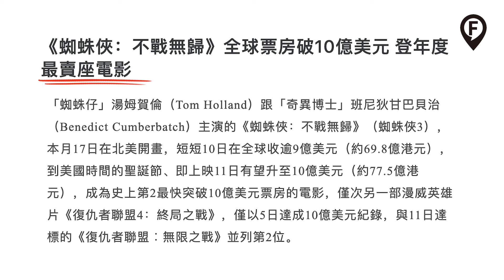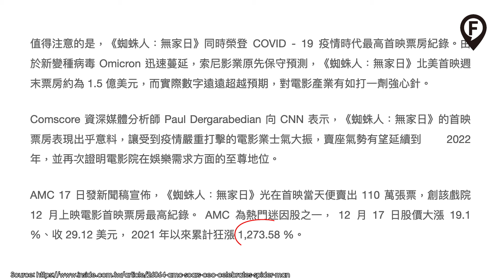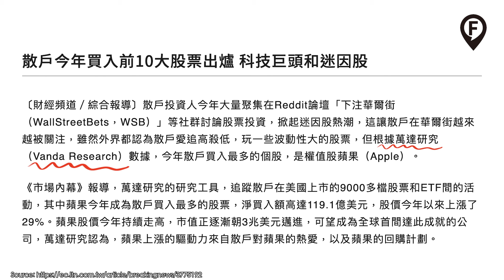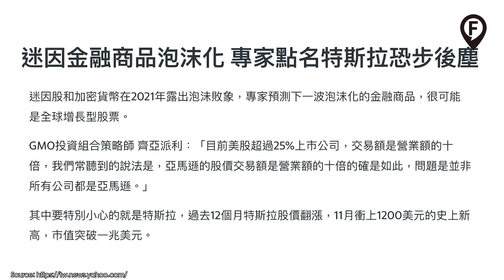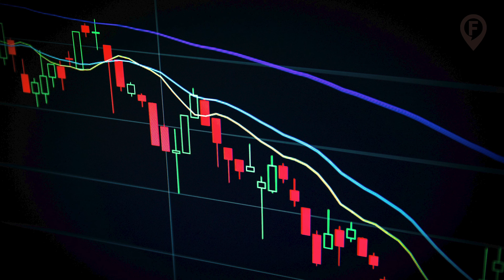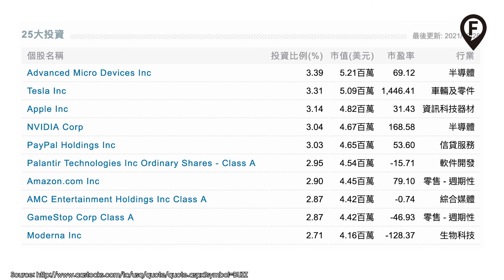【Spider-man 蜘蛛俠成救市英雄?!】 AMC爆升1200% 2021年大翻身｜Spider Man No Way Home｜迷因股 | 美股爆升消息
熱爆嘅《蜘蛛俠：不戰無歸》成為2021年全球票房冠軍。話題性十足，無論係咪粉絲都一定想入場支持下。原來上個月一上畫，連AMC股價都即刻急升20%。成個2021年計，AMC仲累計升成1200%！唔通Superhero真係有超能力，拯救地球之餘仲拯救埋頽開嘅AMC股價?! 原來係另有一個真正嘅成因，而呢個成因仲成為2021年震驚全球金融市場之最。新一年剛開始，係時候回顧一下上年呢件顛覆咗華爾街嘅大事！

Chapters：
0:00 Intro
0:46 AMC股價爆升
2:10 什麼是meme股？
2:55 華爾街掀迷因股熱潮
5:44 meme ETF
6:37 總結

嚟緊我地FWC財智通訊社會分享更多投資技巧，市場消息同資訊分享俾大家，繼續留意我地嘅channel !

免責聲明: 所有內容只作知識及學術分享討論。本頻道的內容概不構成任何投資意見或購買任何股票及金融產品的特定推薦意見，本頻道的內容亦並非就任何個別投資者的特定投資目標、財務狀況及個別需要而編製。投資者不應只按本頻道的內容進行投資。在作出任何投資決定前，投資者應考慮產品的特點、其本身的投資目標、可承受的風險程度及其他因素，並適當地尋求獨立的財務及專業意見。本頻道所載資料僅供參考之用，並不保證頻道內全部或其任何部分的資料在各方面均絕對正確。如有疑問,閣下應尋求獨立的財務及專業意見。 對於因使用或依據本頻道內所載的資料而引起的任何損失或損害,本頻道及各主持人恕不負責。